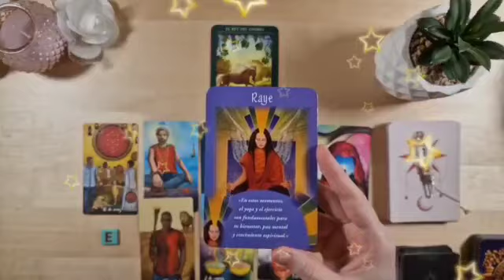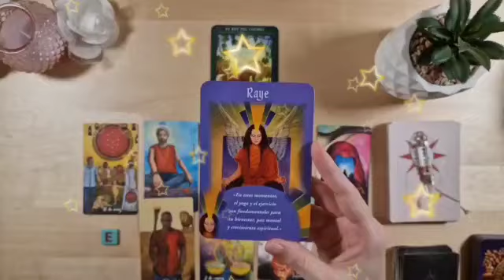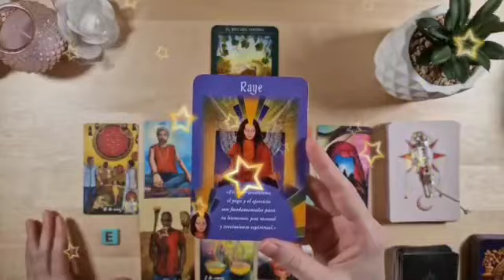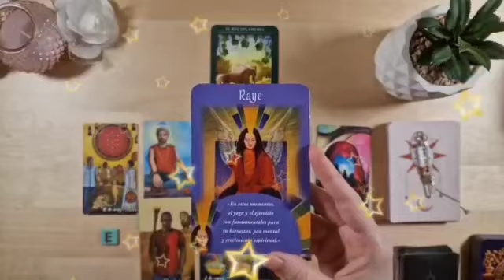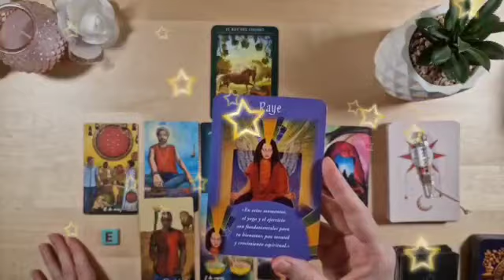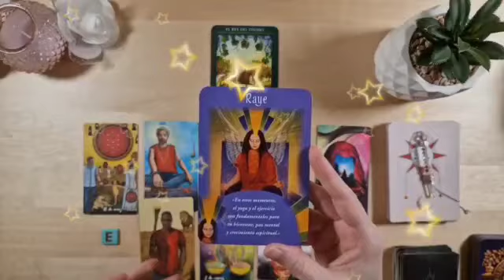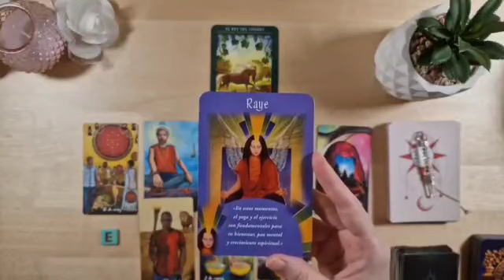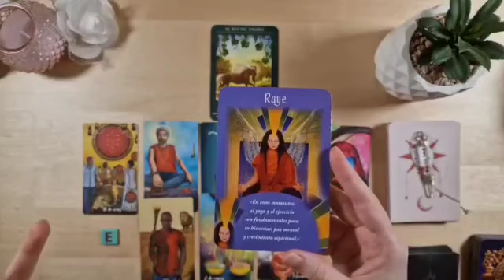برج الحوت من 28 إلى 8 أيلول 2023 // الحبيب سيصدمك بهاي الخبر😲فلوس كثير جاية لك💃وحبيبك كمان بيحبك😍